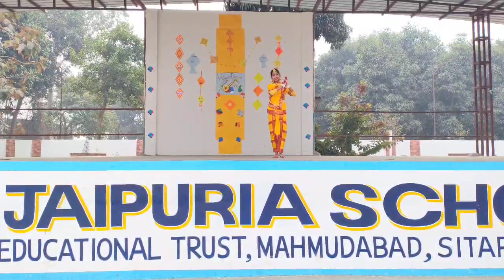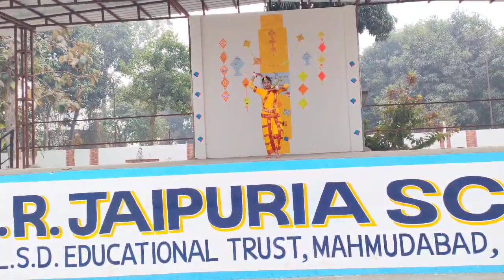वीणा वादिनी ज्ञान की देवी ,अपनी दया बरसा देना |मेरे सिर पर हाथ धरो माँ, ज्ञान की ज्योति जगा देना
🌸 Happy Vasant Panchami! 🌸
Wishing you all a blessed Vasant Panchami filled with joy, prosperity, and the blossoming of new opportunities! 🌼📚✨